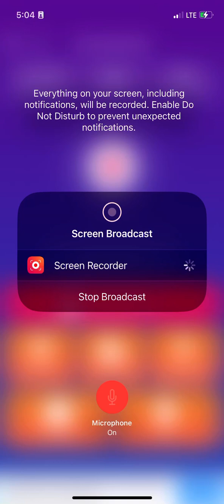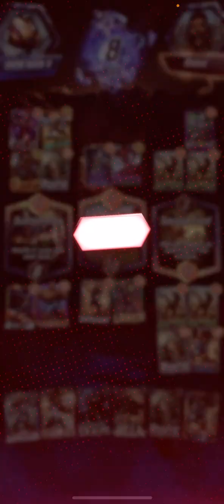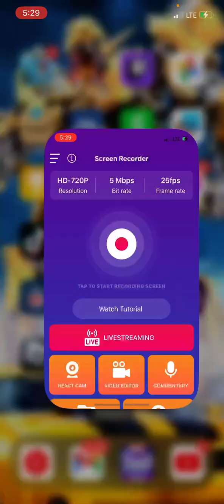MARVEL SNAP PART 20 GAMEPLAY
DON’T FORGET TO FOLLOW ME ON WWW. TWITCH TODAY 🎮💯🌟